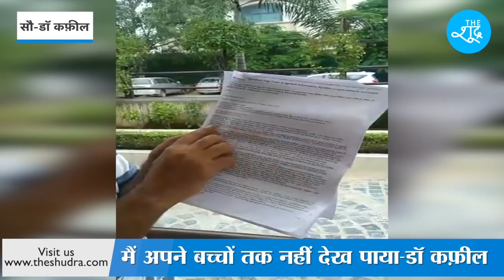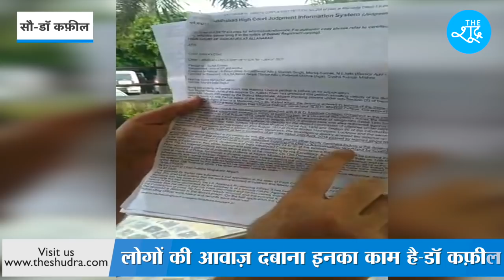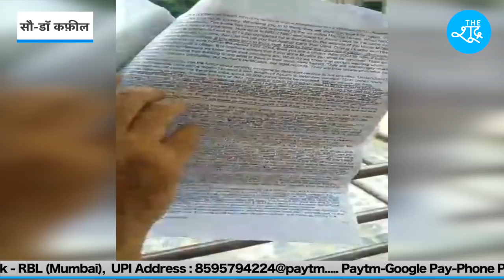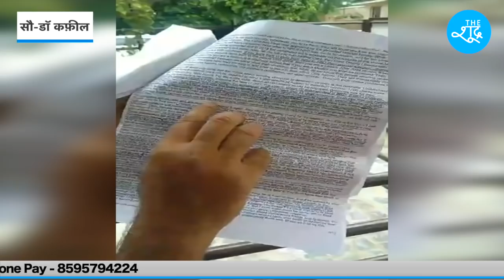Dr Kafeel Khan ने खुद सुनाई आपबीती, जेल में क्या-क्या हुआ, सब बताया। The Shudra Exclusive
Beneficiary Name: The Shudra
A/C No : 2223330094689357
IFSC: RATN0VAAPIS